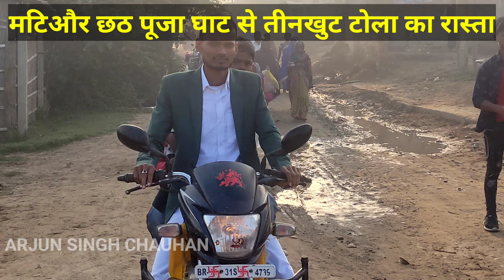Matiour Village छट पूजा घाट से तिंखुट तक रास्ता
Hi

3-Matiour Floods 2021

5-Sarika Weds Sarvjeet Wedding Ceremony 2021

6-Dhirendar Weds Kiran Wedding Ceremony 2021

7-Avinash Weds Ankita Wedding Ceremony 2021

8-Vedanshi Birthday Celebration

9-Tokyo Olympic Gold Medalist Neeraj Chopra

10-Mahatma Gandhi Setu Bridge

11-Mohiuddin Nagar Railway Station

12-Matiour Village

16-New Delhi August Vlogs

17- Saraswati Puja 2021

18-Family Member Cute Baby

19-7 Day's Restaurant

20-Biryani Mall Patna

22-Patna Gandhi Maidan 26 January 2021

23-Shahid Aman Singh